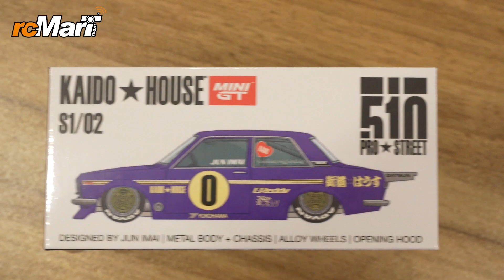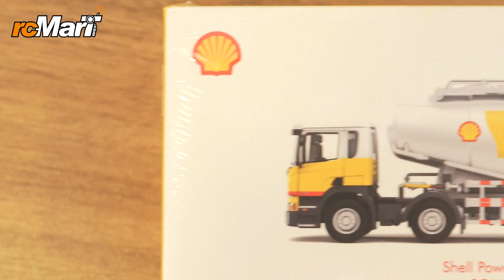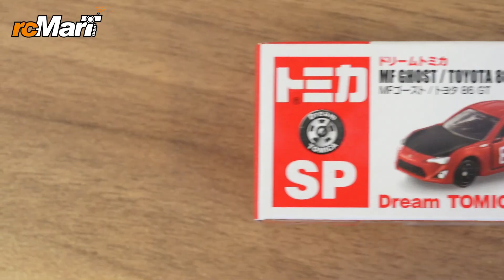玩具模型推介系列 #02 | rcMart香港玩具模型專賣店